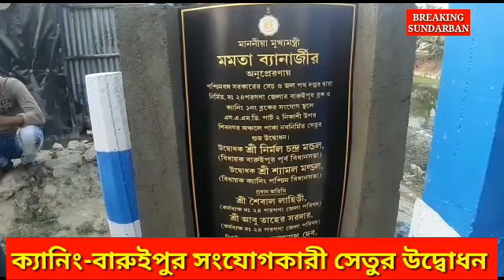ক্যানিং-বারুইপুর সংযোগকারী সেতুর উদ্বোধন